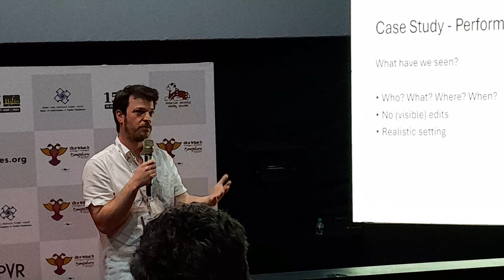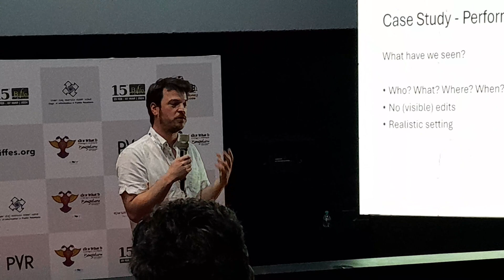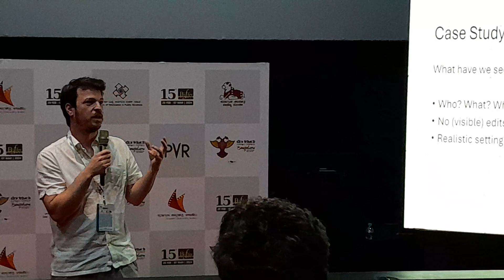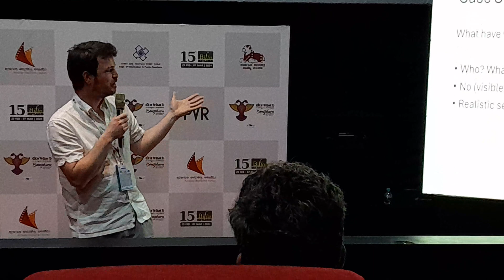ಬೆಂಗಳೂರು ಅಂತರಾಷ್ಟ್ರೀಯ ಚಲನಚಿತ್ರೋತ್ಸವ | The Art of Film Editing | Kai Eiermann | Ep 3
biffes
Academic Discourses
Masterclass - Sculpting in Time: The Art of Film Editing

In collaboration with the Goethe - Institut / Max Mueller Bhavan, Bengaluru

Masterclass- Sculpting in Time

Kai Eiermann
German Filmmaker

Speaker
Bengaluru International film festival
ಬೆಂಗಳೂರು ಅಂತರಾಷ್ಟ್ರೀಯ ಚಲನಚಿತ್ರೋತ್ಸವ